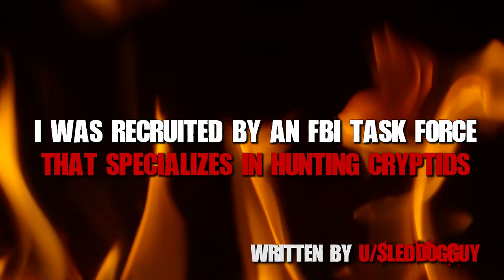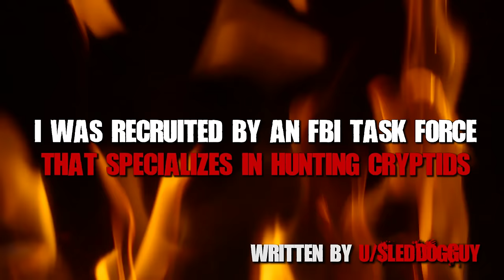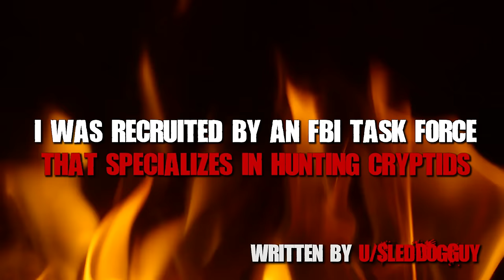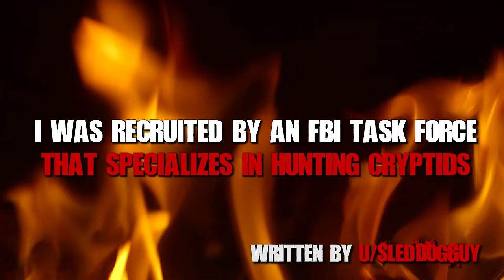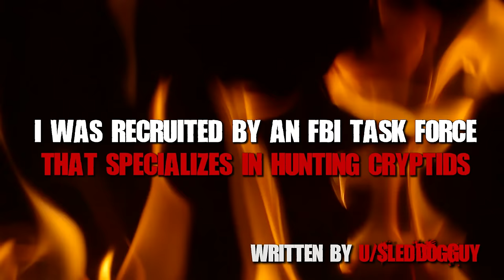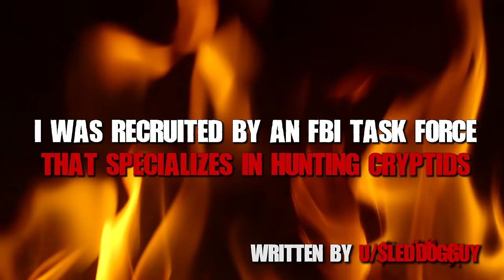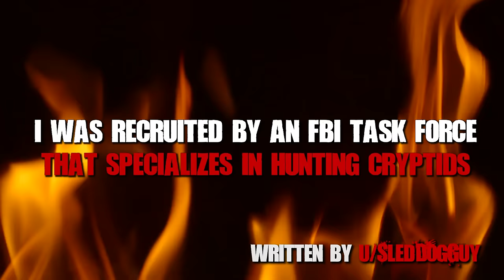I Work For An FBI Task Force That Specializes In Hunting Monsters & Cryptids... Creepypasta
This creepypasta is about a hunter in Alaska who is recruited to hunt cryptids for a secret FBI task force...

-darkmalcontent
-disqus macabre
-ぺるし
-g2042
-fozzyz28
-dollhousemadam
-davarm
-aeolaer
-affordable fencing
-sootpoof